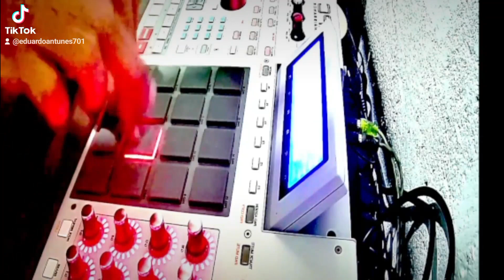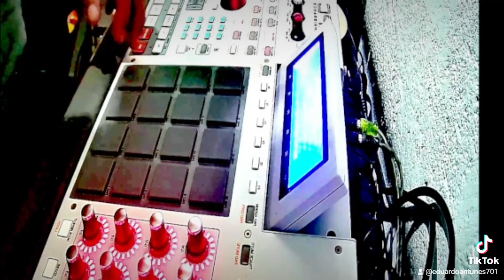Montagem ao vivo!!!